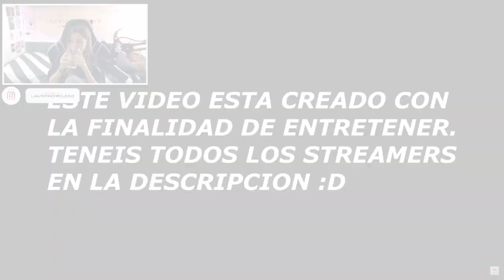🌴 REACCIÓN MARBELLA VICE 🌴 MEJORES MOMENTOS #05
Por aquí os traigo un reaccionando a los mejores momentos de Marbella Vice episodio #5. Espero que os guste y no olvides que estoy todos los días en directo en Twitch: 🔴